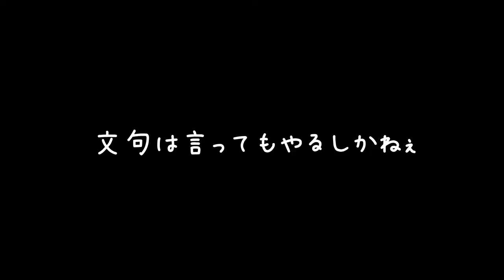#8【ガチ稲作】Elzaさん、ついに犬を飼う！「天穂のサクナヒメ」【Elza(エルザ)】